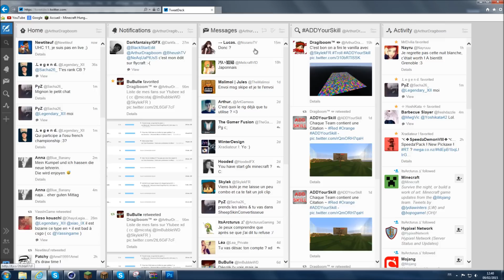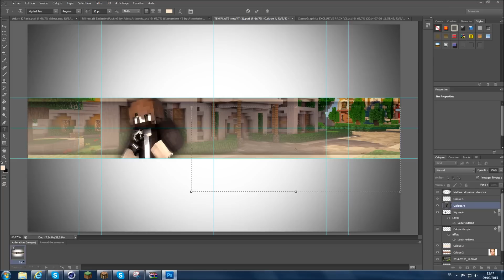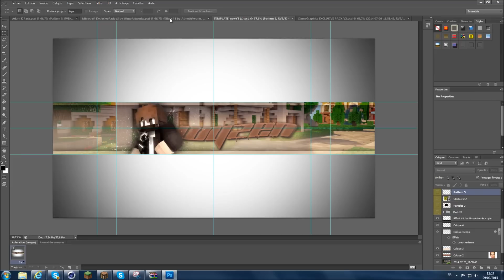Speed Art - WyZen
Bannière Youtube pour WyZen

80 Pouce bleus ?